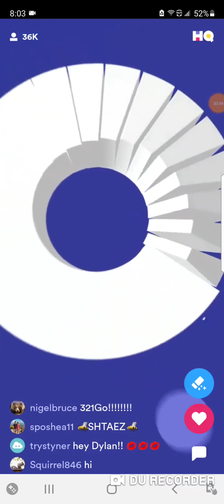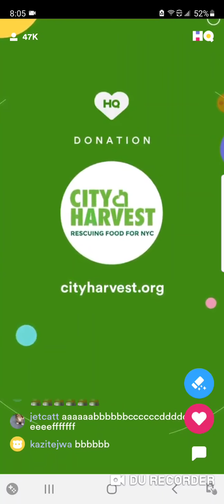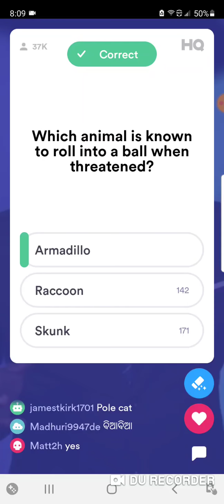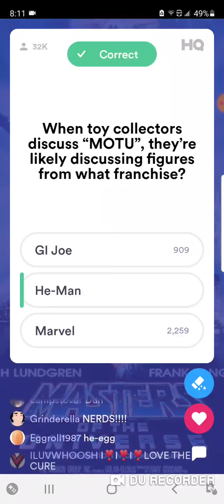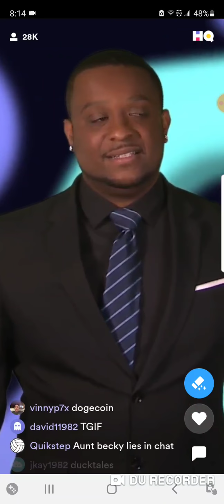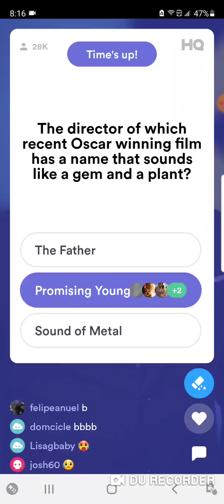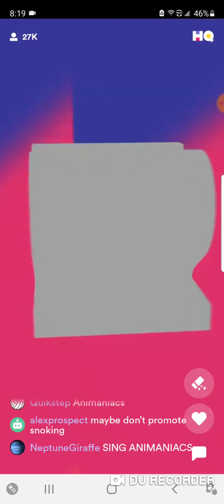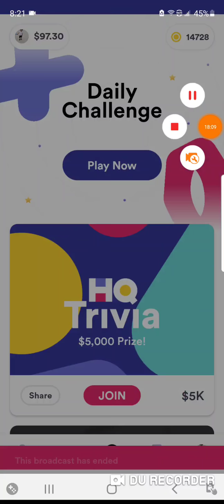HQ Trivia 5/7/21